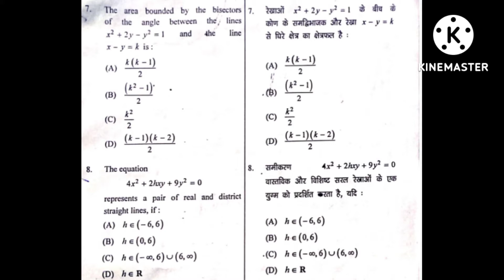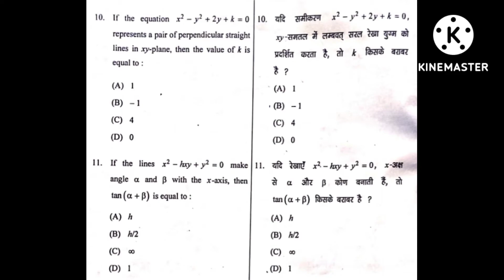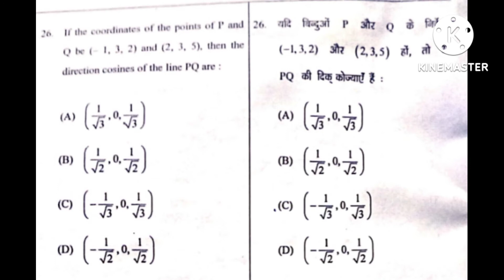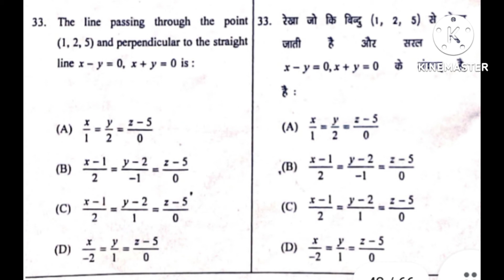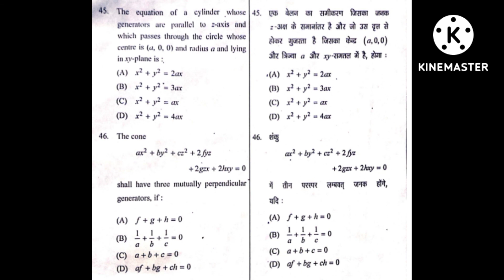B.Sc 2 semester MATHS (MCQ) Question paper siddharthuniversity (part 1)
B.Sc 2 semester MATHS Question paper siddharthuniversity (part 1)